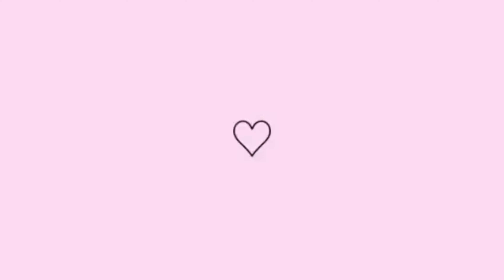NOSSO DOMINGO DE PÁSCOA, FIZ COMIDA CASEIRA ELE GANHOU O PRIMEIRO OVO DE PÁSCOA DELE VLOG VIDA REAL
Oi gente tudo bem ,espero que sim
nesse vlog eu compartilhei com vocês um pouco do nosso domingo de Páscoa, fiz uma comida caseira ,vale a pena conferir ,espero que gostem beijos fiquem com Deus e até o próximo vídeo.